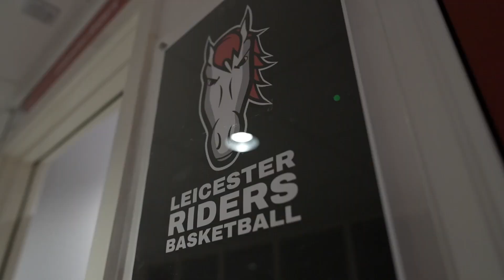Pen Pogmore senior sports rehabilitator at Leicester Riders explains the benefits of cold therapy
Pen Pogmore senior sports rehabilitator at Leicester Riders explains the benefits of cold therapy with the athletes he works with.

Leicester Riders use the Revitalice Ice Bath Pro and is now used as an essential form of recovery for all the team .